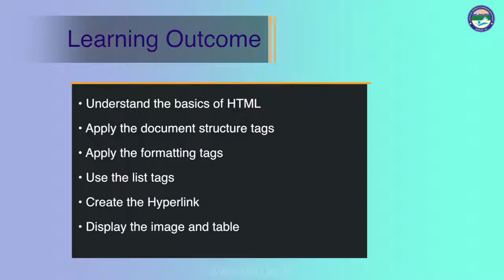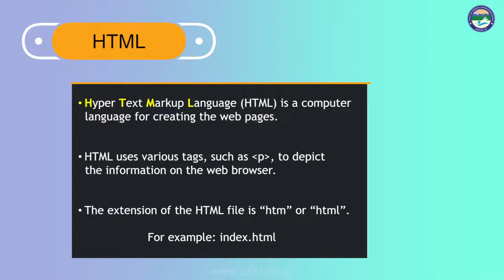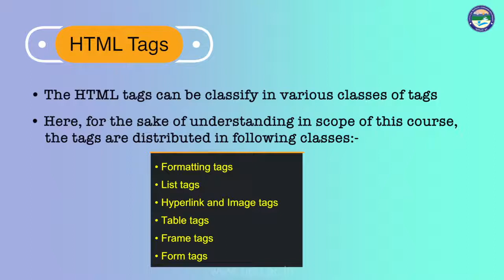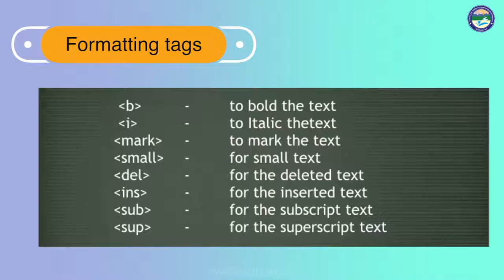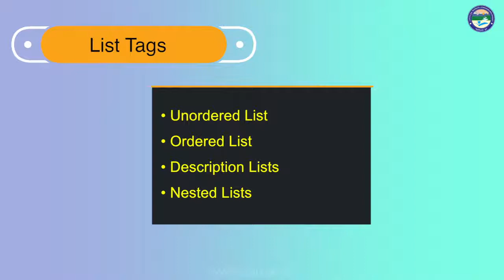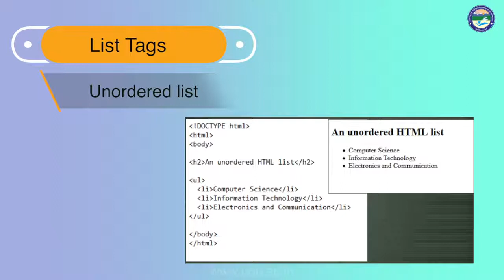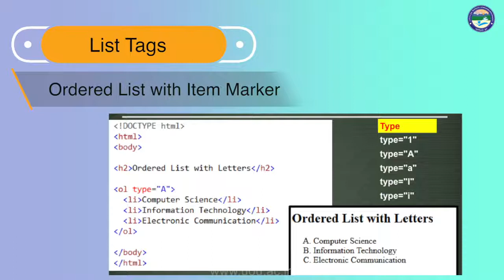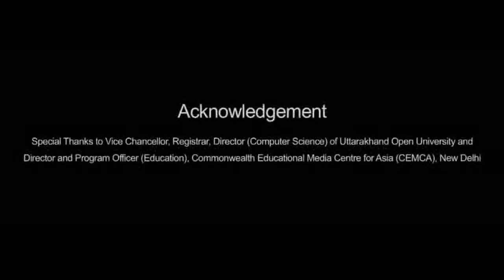Static Web Page Design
By: Dr. Mukesh Sarashwat